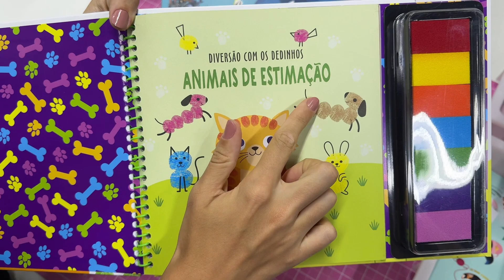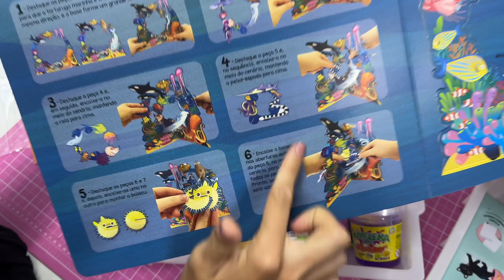[BASTIDORES DE PAPELARIA] STALKEANDO PEDIDOS!